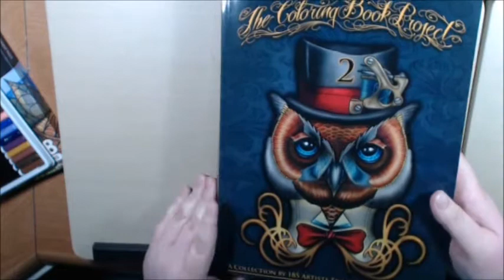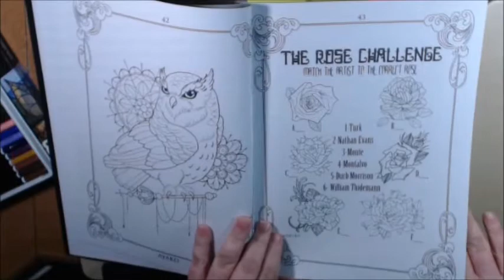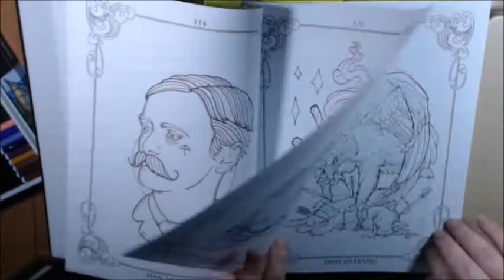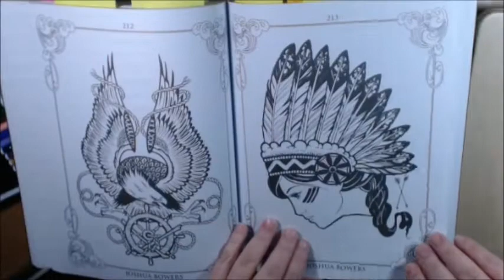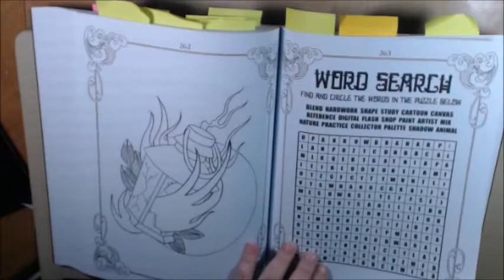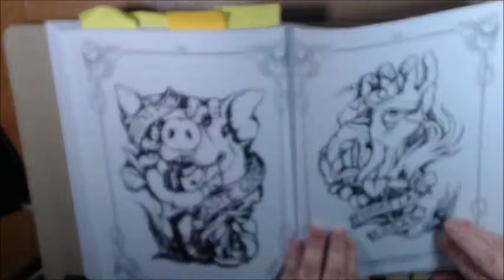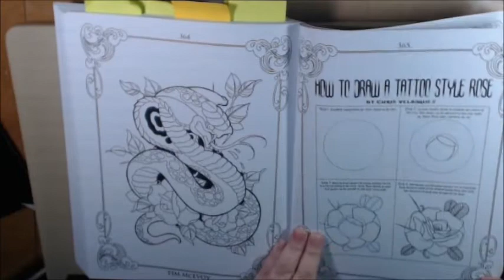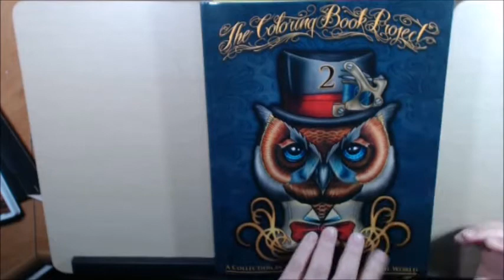The Coloring Book Project Book Two Review by Various Artists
Adult Coloring Book Reviews by Orionsgirl93, Helping to spread the word about this communities latest and greatest Adult Coloring Books, Coloring book Artists, and the newest supplies and techniques.